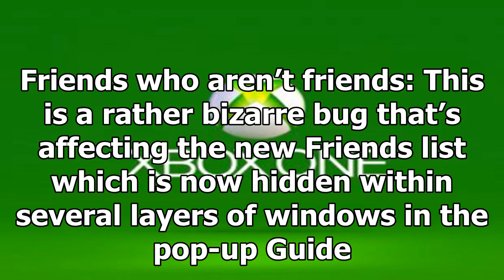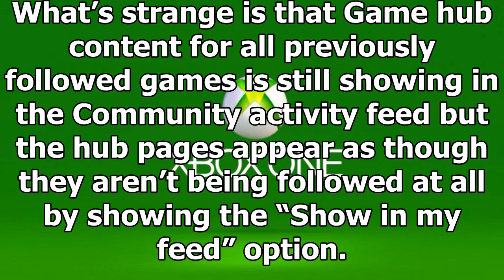Microsoft's new xbox one dashboard has 2 confusing bugs By News Today